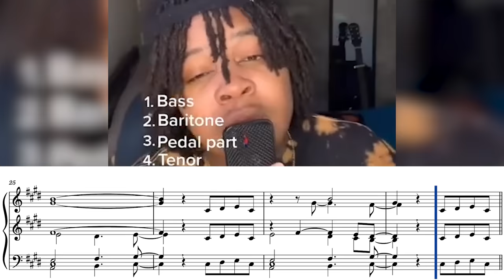the most satisfying tiktok harmony